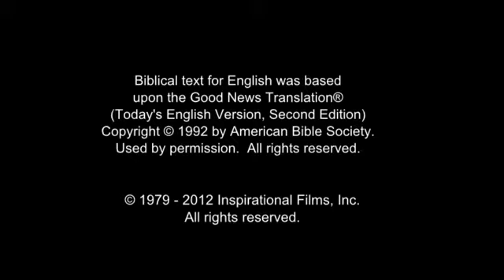Invitation to Know Jesus Personally Nagamese (Naga Pidgin) People/Language Movie Clip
This is Invitation to Know Jesus Personally Nagamese (Naga Pidgin) People/Language Movie Clip from Jesus Film [1_20842-jf6161-0-0]

Other names for this language are: Naga Pidgin; Bodo; Kachari Bengali; Naga Creole Assamese; Naga-Assamese